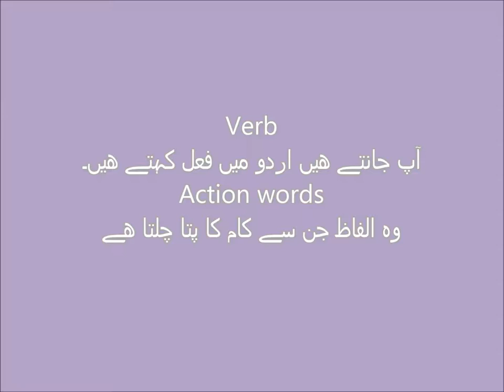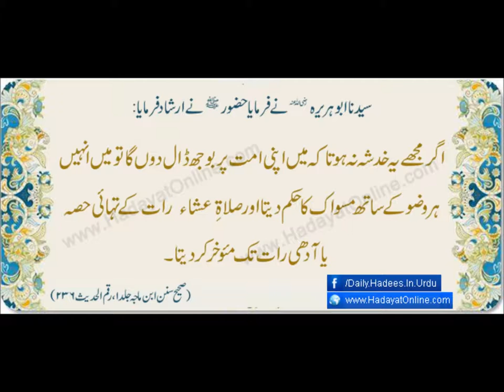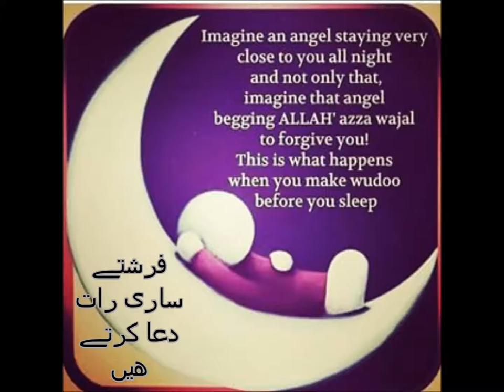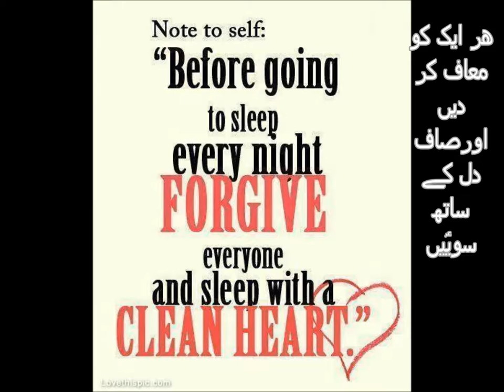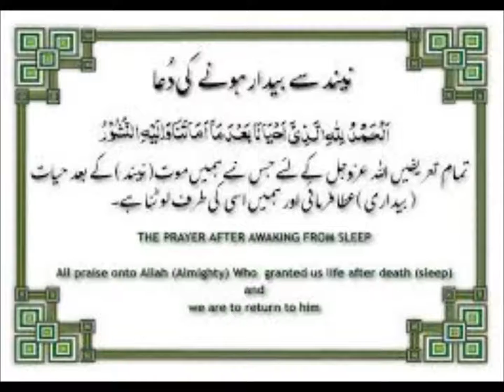Verbs action words/English in Urdu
learn verb for grade 2 in urdu